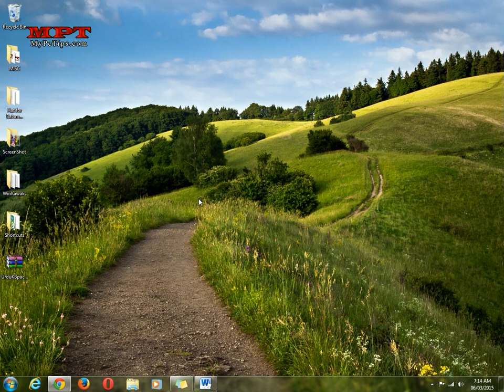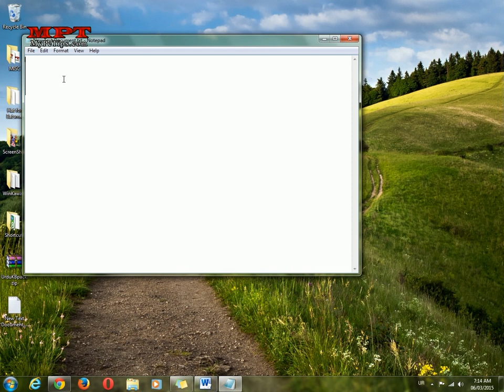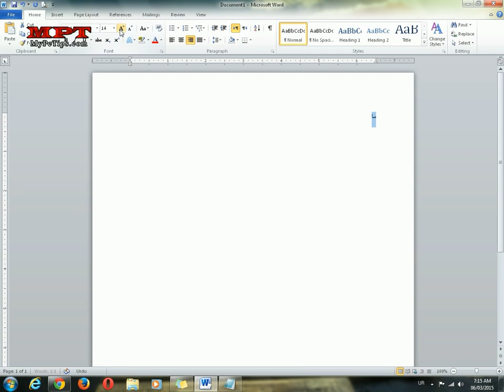How to use Urdu Text or Fonts in PC? |Urdu Phonetic Keyboard|Urdu Typing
Welcome to MPT - My PC Tips, in this video you will learn how to use Urdu fonts/text or keyboard to write and type URDU. Well, this tutorial will definitely for Pakistan and Indian Nationals and Nations as they have more Urdu Speaking Population and Pakistan National Language is also Urdu. So you had seen lots of Urdu text on social websites but you don't know how to use it. Before I will tell you how, let me further add here about it's security. Using Urdu Font or Keyboard is purely safe and this small software will not cause any issue during it's use. So there is nothing about insecurity on this product.

SO now, you can be able to use URDU font with very facilitate keyboard. In this video you can easily learn how to use Urdu text and typing and switching or swapping language. You have to first install the package which link is provided above, and follow the instructions in video. You have not to worry about primary language of your PC or Laptop because that will remain Primary always and Urdu language and keyboard will be secondary option and you can select it by simply pressing "Alt+Shift" key together to swap language for typing. After performing this quick tutorial you will be able to Type Urdu in Web Browsers, Facebook, Twitter, Google Plus, Instagram, LinkedIn, Youtube, Notepad, Wordpad, Text files, MS Office including MS Word, Excel, Powerpoint etc.

So now i'm not going to take any further time, so please start watching this video and learn it your self.

Urdu Type Karne ka Tariqa
MS PowerPoint main Urdu Typing ka method